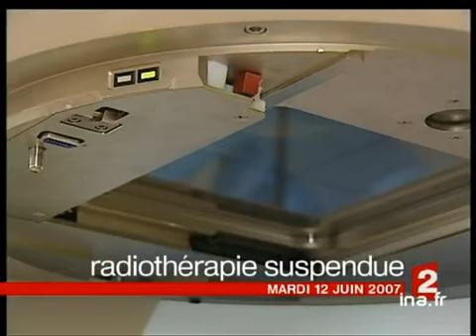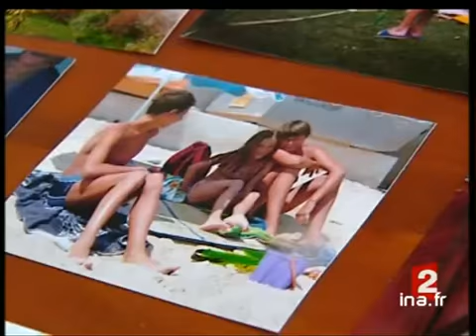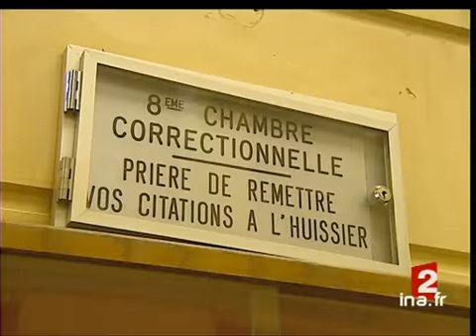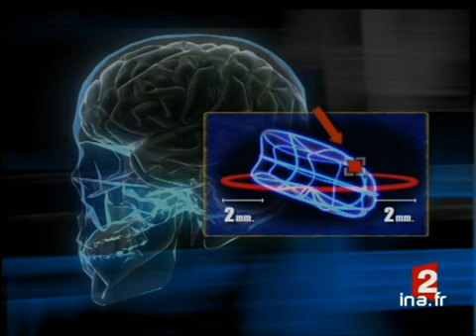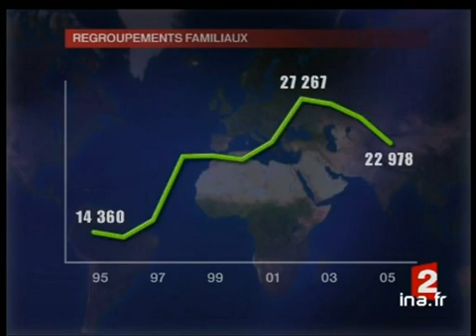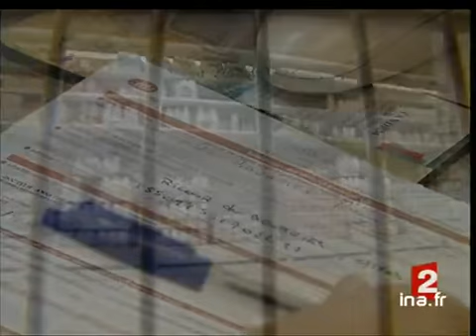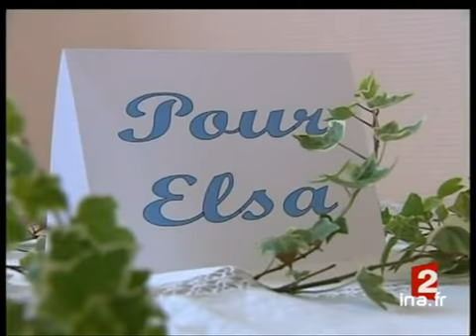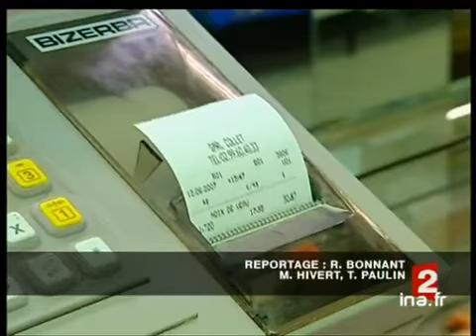20 heures : [émission du 12 juin 2007]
12 juin 2007
1. [Plateau début]à 19:59:03:22 - 00:01:40:132. [Garde d'enfants à Belley]à 20:00:44:10 - 00:01:35:133. [Plateau lancement : Le happy slapping en procès]à 20:02:19:23 - 00:00:25:224. [Le happy slapping en procès]à 20:02:45:21 - 00:01:15:205. [Plateau lancement : Procès de Rémy Julienne]à 20:04:01:16 - 00:00:21:126. [Procès de Rémy Julienne]à 20:04:23:03 - 00:01:48:047. [Plateau brève : coup de filet trafic de métaux]à 20:06:11:07 - 00:00:40:238. [Suspension de radiothérapies]à 20:06:52:05 - 00:01:30:059. [Plateau brève : grève dans les aéroports régionaux]à 20:08:22:10 - 00:00:43:0010. [Coup de frein au regroupement familial]à 20:09:05:10 - 00:01:17:2411. [Plateau lancement : Le regroupement d'une famille demandeuse]à 20:10:23:10 - 00:00:14:0412. [Le regroupement d'une famille demandeuse]à 20:10:37:14 - 00:02:26:0313. [Plateau lancement : Nicolas Sarkozy à Valdeblore]à 20:13:03:17 - 00:00:36:2414. [Nicolas Sarkozy à Valdeblore]à 20:13:40:16 - 00:01:25:1415. [Plateau brève : François Bayrou]à 20:15:06:05 - 00:00:39:2216. [Ségolène Royal en déplacement en Charente]à 20:15:46:02 - 00:01:10:1017. [Plateau lancement : La TVA sociale : explications]à 20:16:56:12 - 00:00:25:0118. [La TVA sociale : explications]à 20:17:21:13 - 00:01:27:1919. [Plateau invité : François Fillon]à 20:18:49:07 - 00:08:47:0120. [Mort d'une volontaire de Médecins sans frontières]à 20:27:36:08 - 00:01:22:2021. [Plateau lancement : L'armée française en République centrafricaine]à 20:28:59:04 - 00:00:23:0522. [L'armée française en République centrafricaine]à 20:29:22:09 - 00:02:23:0523. [Plateau brève : violences à Gaza]à 20:31:45:14 - 00:00:43:0524. [Le veau : nouvelle définition européenne]à 20:32:28:19 - 00:01:17:1725. [Plateau brève : Kubica sort de l'hôpital]à 20:33:46:11 - 00:00:24:2226. [Plateau brève : décès de Dominique Champot]à 20:34:11:08 - 00:00:30:1127. [Cinéma : sortie de Shrek 3]à 20:34:41:19 - 00:01:40:0228. [Plateau fin]à 20:36:21:21 - 00:00:41:13 Abonnez-vous